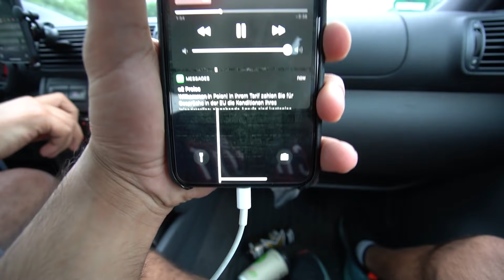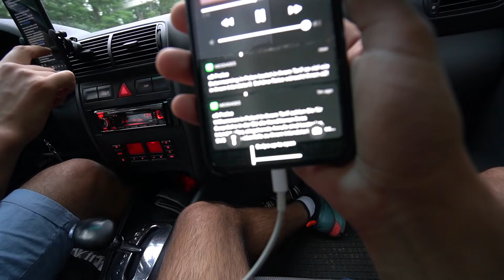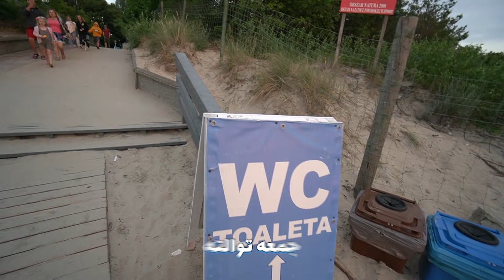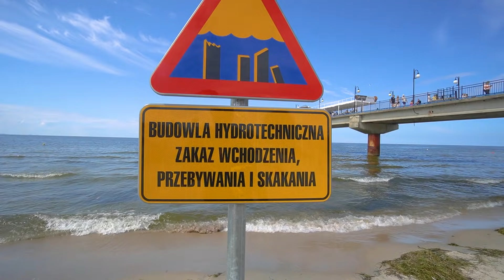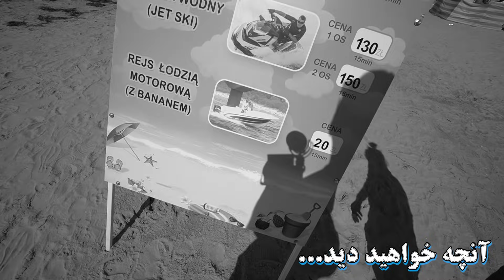رفتیم لهستان، جون چه حالی داریم میکنیم 😇 پارت ۱